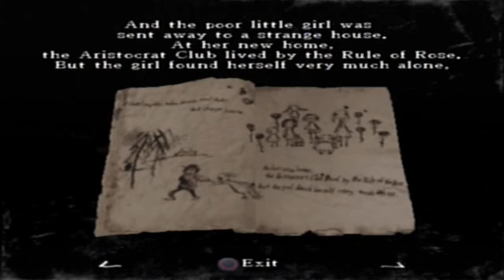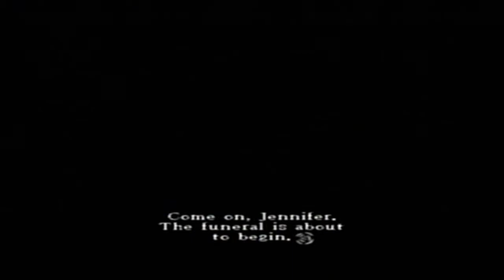Scarlet and Em Play ► Rule of Rose | 02 | The Funeral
Recording Issues will persist for all five videos of the first session. Gotta get Em over here to record more.